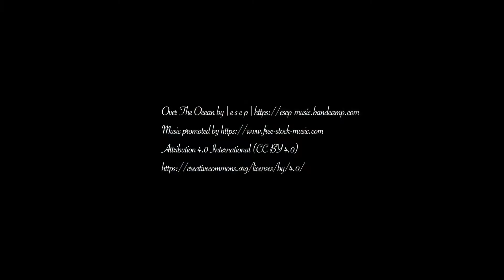1301 NE Miami Gardens Dr # 1412WMIAMI, FL 33179-5064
PRICED TO SELL.  SPACIOUS 1BR, 2 FULL BATHS CONDO.  TWO HEATED POOLS, FITNESS CENTER. THIS PROPERTY IS CONVENIENTLY LOCATED (5 min drive from Aventura) NEAR SHOPPING CENTERS, MAJOR HIGHWAYS, TRANSPORTATION, AND CASINOS.